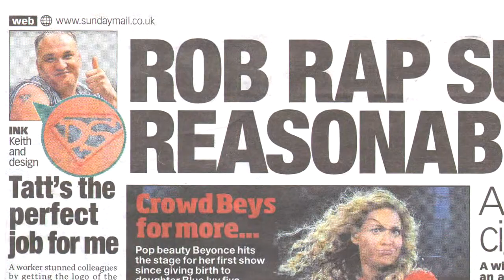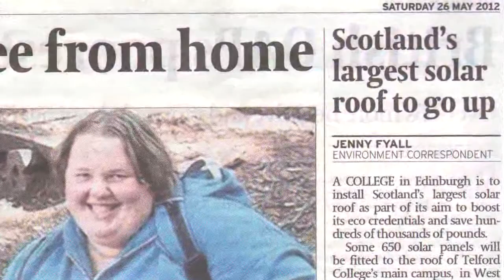Holyrood PR TV Episode 23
This week's episode of Holyrood PR Tv is presented by public relations Account Executive Gaynor Daniel and brings news of the latest clients wins, coverage and a Holyrood Recommends PR video which will get your taste buds going.